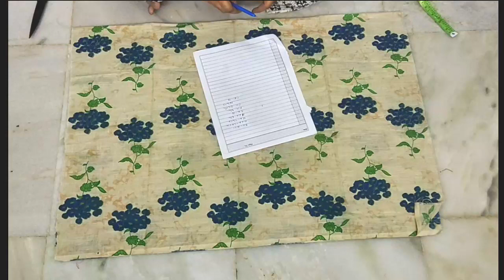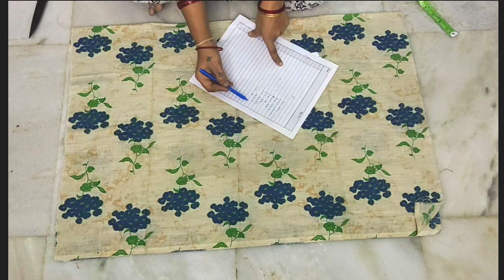High neck blouse cutting for beginners.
If you have any doubts please ask in the comment section.